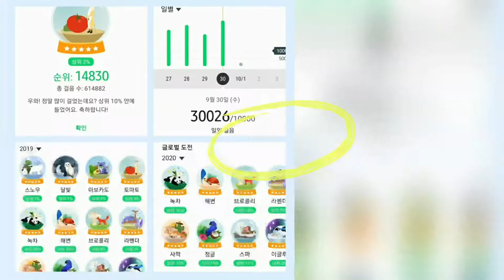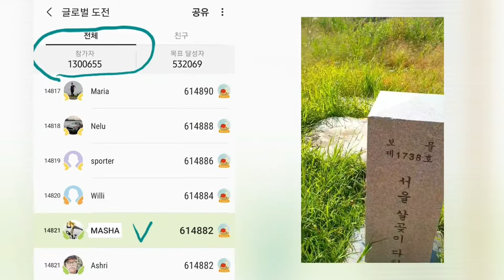운동습관기르기 215일차/살곶이희망의인공달/추석연휴 저녁운동/틈새스쿼트100회/9월글로벌걷기 상위2프로마감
🌻💚 운동습관기르기 215일차

💛추석연휴 저녁 틈새운동
💚성동구 살곶이 희망의 인공달에서
*스쿼트100회
*주말등산9년차
*만보걷기 생활화
*건강한다이어트식단 생활화
*하루수분섭취2리터 생활화

마샤와 종합 라이프다이어트
함께 습관 꾸준히 길러요

언제 어디서나 틈새운동 생활화
생활속 운동 꾸준히 걷다보니 30키로 감량
염증완화 체중감량  모두함께 꾸준히  함께해요

노력과 꾸준함은 절대 배신하지 않는다
  늙지 않으려면 건강하게 잘먹고 365일 다이어트

           나 자신을 사랑하라~
하늘과~바람~산~꽃을 사랑하는
 라이프 트레이너 마샤~♡
ㆍ
ㆍ